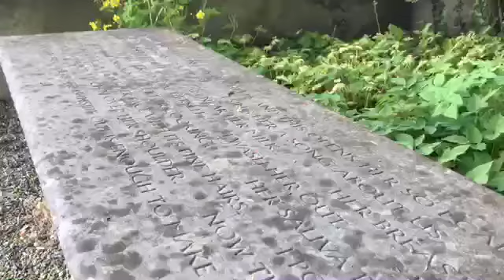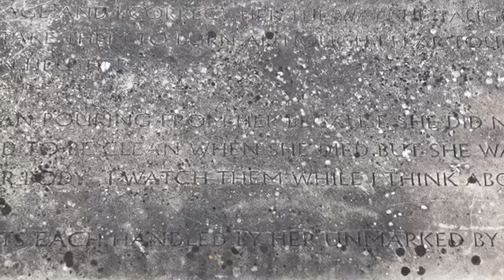Vanessa Iuorno - Lieblingswerk vor dem Kunstmuseum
Vanessa Iuorno ist seit Mai 2020 als Registrarin fürs Kunst- und Ittinger Museum tätig. Wir haben sie nach ihrem Lieblingswerk im bzw. vor dem Kunstmuseum gefragt, und sie stellt uns dieses vor.